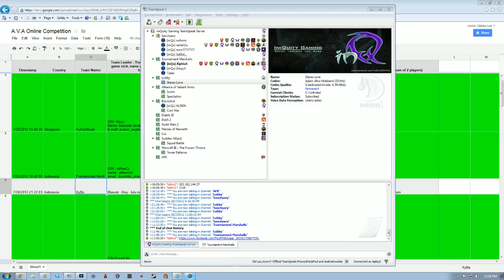PlayFPS Battle of the Elites